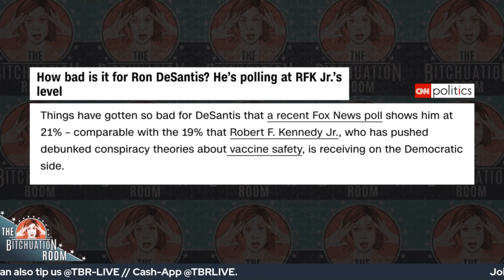Anti-Vaccine Influencer Runs for President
Should Joe Biden be challenged for the Democratic nomination? Sure, but not like this. Anti-vax celebrity Robert Kennedy Jr has jumped into the Democratic presidential primary. He’s mostly famous because of yes, nepotism, but he’s made a name for himself recently by sowing doubt not just on the Covid-19 vaccine but vaccines in general.

This week, we were joined by our friend Julian from the Conspirituality Podcast to break down all the different conspiratorial rabbit holes that RFK Jr. is very much a part of and who backs him in his run at the nomination. Strangely, it’s the cast of Republican stooges: Steve Bannon, Charlie Kirk, among others.

John Iadarola is the host of The Damage Report on YouTube and a legendary friend of the show.

Julian Walker is the co-host of the Conspirituality Podcast where he discusses the New Age Conspiracism/Right-Wing Propaganda/Yoga & Wellness to Red-Pilled Pipeline. He’s also the co-author of Conspirituality: How New Age Conspiracy Theories Became a Health Threat.

Tip the show:
Cash-App: @TBRLIVE